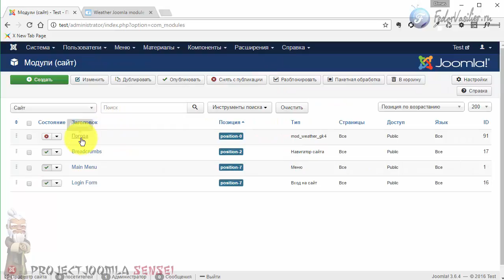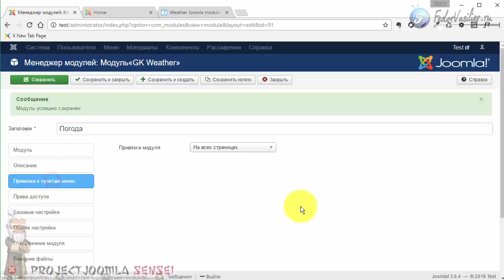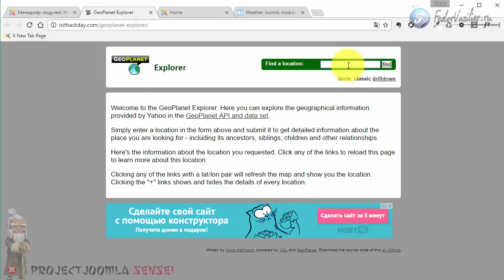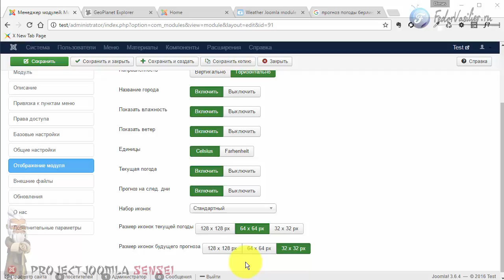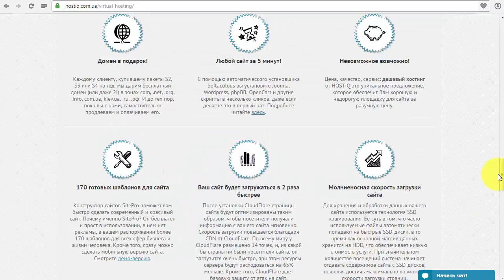101.Прогноз погоды для вашего сайта на Joomla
В этом уроке Дима покажет полезный модуль погоды, для вашего сайта под управлением Joomla.